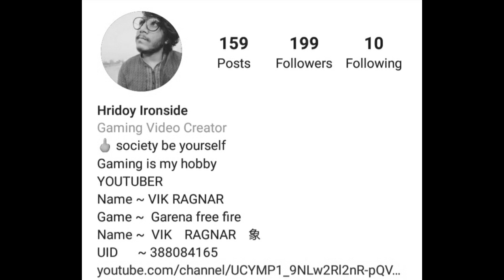Hack or What? - RAGNAR naam to suna hi hoga ‼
For Those Who Wanna Join Our Guild

PC spec👇
1/ Processor : intel i5 9th gen 9400f
2/ graphics card: Nitro+ Radeon RX 570 8Gb GDDR5
3/ motherboard: B360m ds3h ultra durable
4/ ram: corsair vengeance lpx 8gb DDR4 Dram 2400mhz
5/ power supply: corsair VS550 Watt

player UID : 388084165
player name: VIKㅤRAGNARㅤ象
server: Bangladesh

⚑ Free Fire Top Live Country Moment

© Copyright by VIK RAGNAR ✓
We allow anyone to make reaction videos but the video must remain branded under VIK RAGNAR (with our channel link) in the description box.